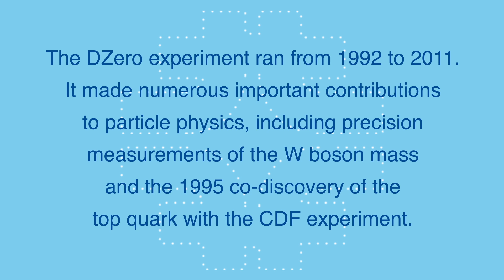DZero's de critter space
Fermilab scientist Dmitri Denisov recalls how, during autumn months, DZero experimenters occasionally collided with critters seeking warmth in the underground areas by the detector.